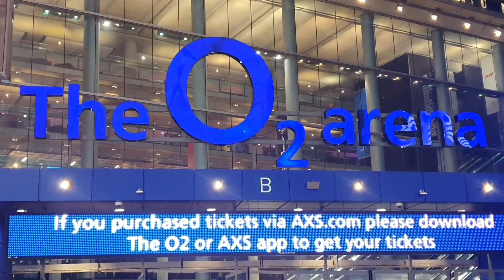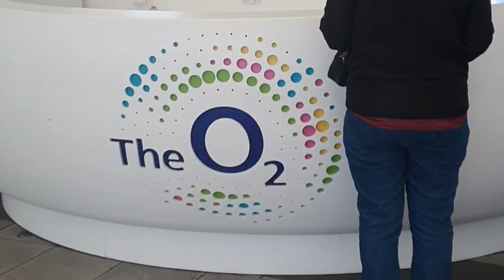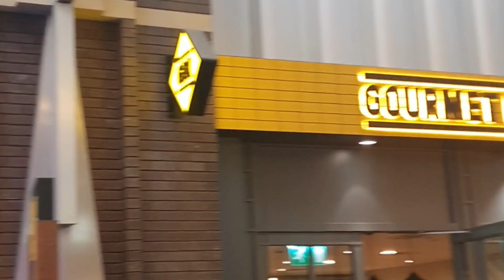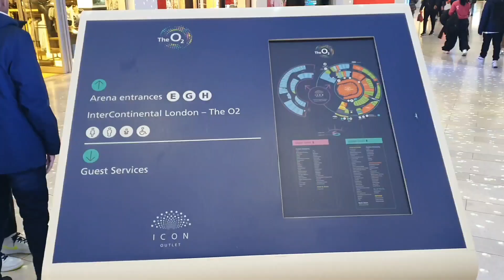The O2 Arena Visit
02 Arena is located at the centre of The O2 and is the first American-style, multi-purpose arena in London.
2nd BiGGEST indoor Arena in the UK with 20,000 capacity.

London // London Walk // London Walking Tour // London Summer walk // Central London walk // Westminster Bridge // London eye // Whitehall // Trafalgar // Piccadilly // London England Walk // London City Walk // Best London Walk // How is Central London in London // London Walk Tour // What to do in London // Where to go in London